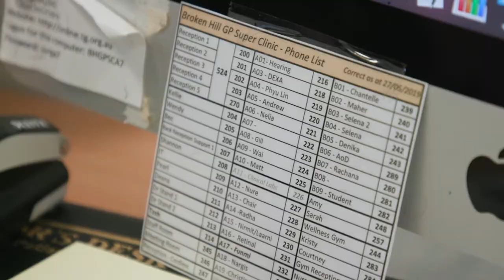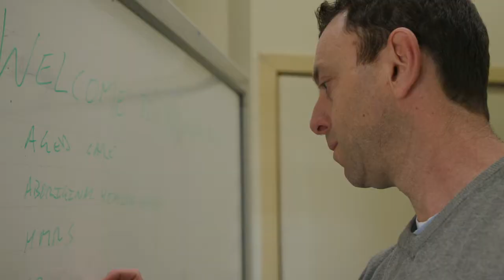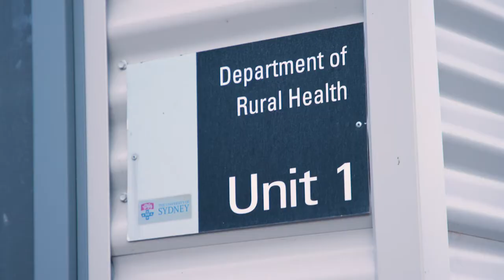Rural Pharmacy Student Placements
Students promoting their clinical pharmacy placement in rural outback located in the far west of  NSW, Broken Hill